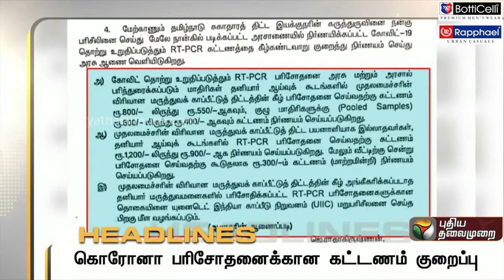Puthiyathalaimurai Headlines | இன்றைய தலைப்பு செய்திகள் | Today's headlines | Tamil